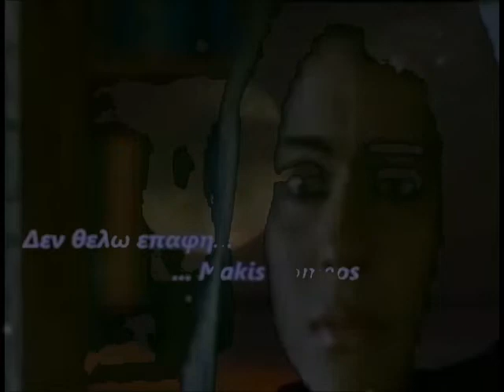Panos Kiamos Δεν θελω επαφη don t want contact by Makis Romeos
Στίχοι/Ελένη Γιαννατσούλια Μουσική:Γιώργος Σαμπάνης
Διασκευη και ερμηνεια/Cover and performance:Makis Romeos